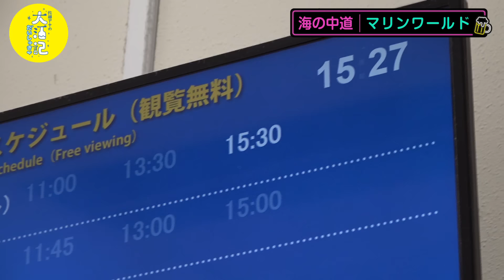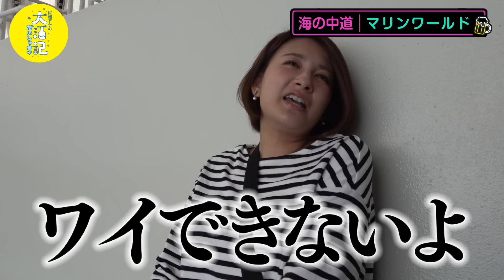【春の享楽】ここは青空酒場だ…ビールと骨付き肉を貪る女子アナの傍若無人ピクニック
酒徒のみなさま、
GWはいかがお過ごしでしょうか？

前回の花見に続き、昼から外ロケ第二弾ということで
海の中道にお邪魔してきました。

お花を愛でながら飲み
イルカショーを見ながら飲み
BBQをしながらもちろん飲み

昼からの外飲みはやっぱり最高ですね。

◆今回お邪魔した場所◆
海の中道海浜公園

※ご連絡、心よりお待ちしております！！
「酒とギャンブルをこよなく愛する」佐藤有里香アナウンサーが、 欲望の赴くままに酒を飲み歩き、福岡の酒・飲食業界を応援する 風雲児を目指すYoutubeチャンネル「佐藤アナの大酒記」！
 毎週金曜日20時に配信予定です！（※月イチお休みいただいております）